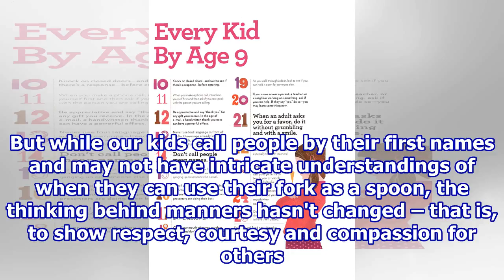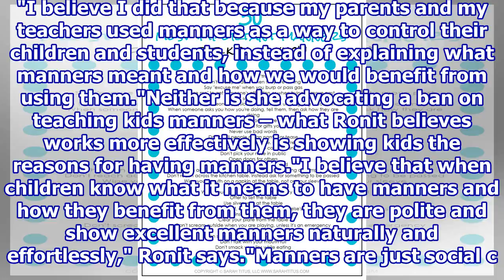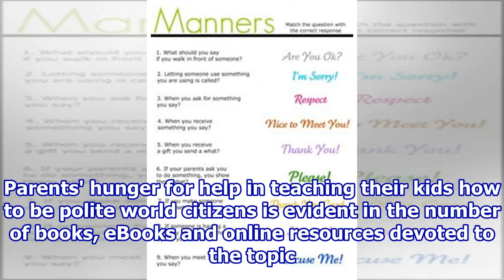How to teach kids manners